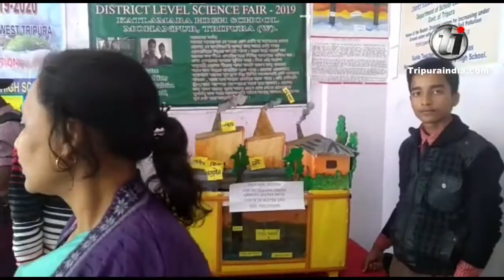District level science, mathematics and environmental exhibition being held at Umakanta Academy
District level science, mathematics and environmental exhibition being held at Umakanta Academy on December 30